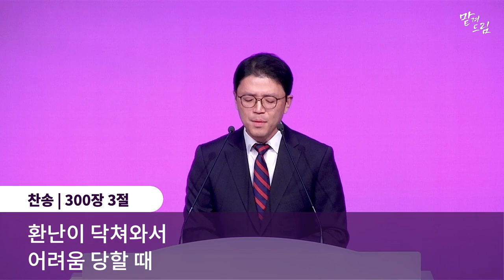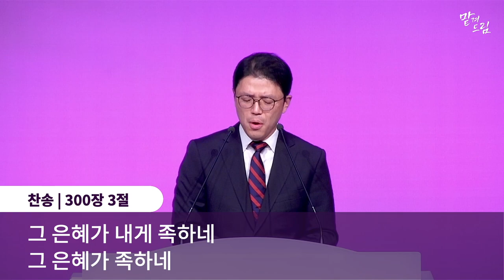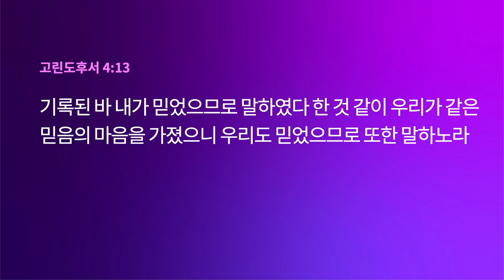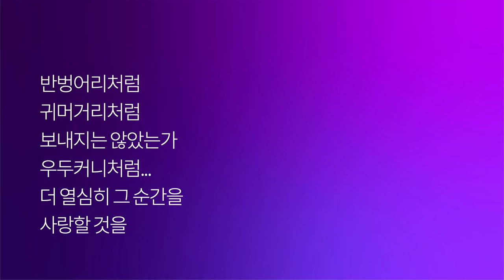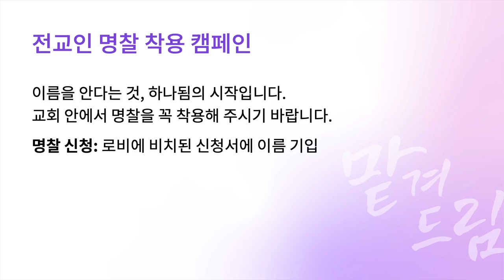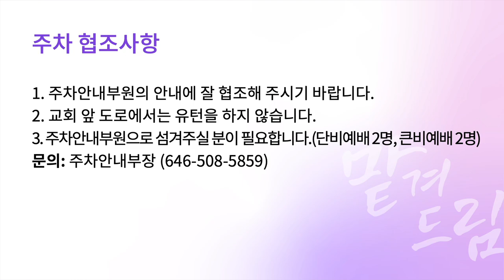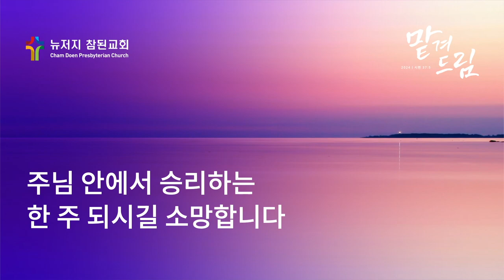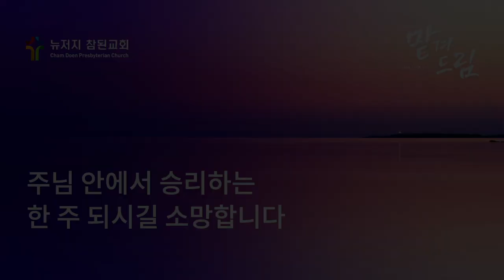[2024-10-13] 뉴저지 참된교회 주일예배 (아래로부터의 영성)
2024년 10월 13일 (주일)

"아래로부터의 영성" (고린도후서 4:7-18)
윤병훈 목사